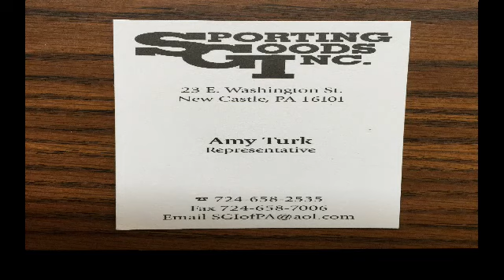NCTV45’S CEDARS SPORTS CORNER MONDAY NOVEMBER 9 2020